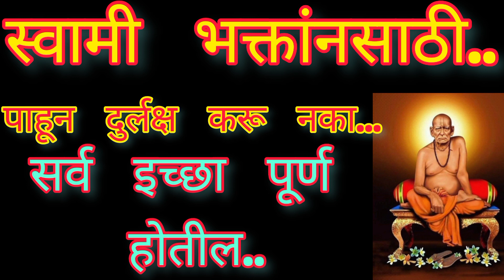स्वामी भक्ताना.... स्वामी समर्थ महाराज यांच्या उपदेश..ll सर्व इच्छा पूर्ण होतील..ll 🙏 स्वामीभक्तहो